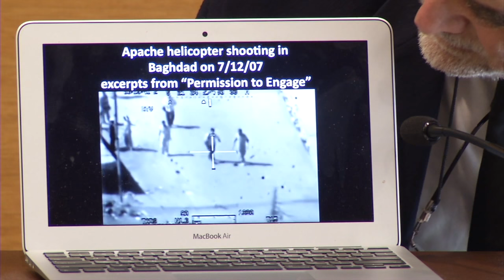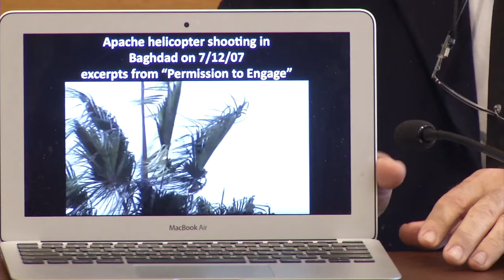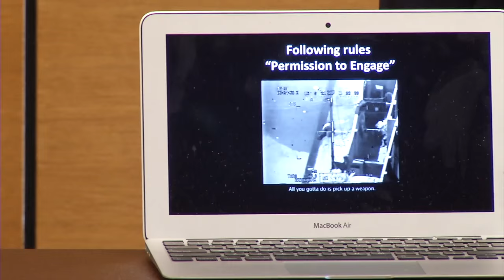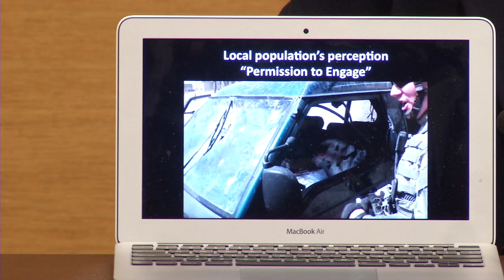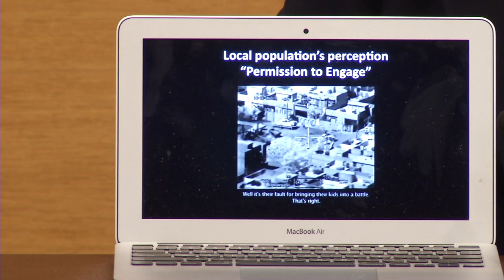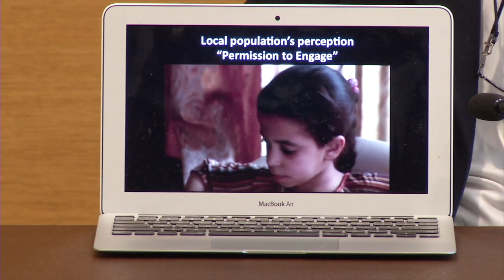The Future Challenges of the International Criminal Court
On January 13, Luis Moreno-Ocampo, founding Prosecutor of the International Criminal Court, and Melbourne Law School professor Tim McCormack visited Harvard Law School for a talk on challenges that lie ahead for the International Criminal Court (ICC), the first permanent court established to deal with war crimes and crimes against humanity.

A visiting professor at the Harvard Kennedy School, Moreno-Ocampo was the subject of a recent book of essays by Harvard Law School Dean Martha Minow, HLS Professor Alex Whiting and Syracuse University College of Law Assistant Professor Cora True-Frost that examine his role and his legacy as the ICC's first prosecutor.

Tim McCormack, Melbourne Law School professor and James Barr Ames visiting professor of law at HLS, serves as special adviser on International Humanitarian Law to the Prosecutor of the International Criminal Court.